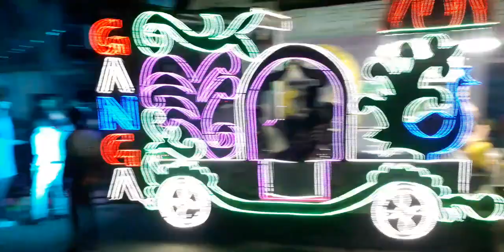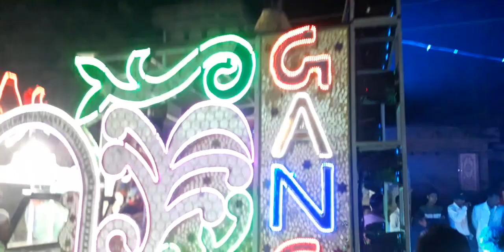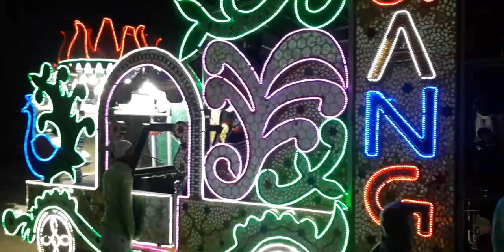Ganga d.j Lalgopalganj. . prayagraj. mo. 9695151990